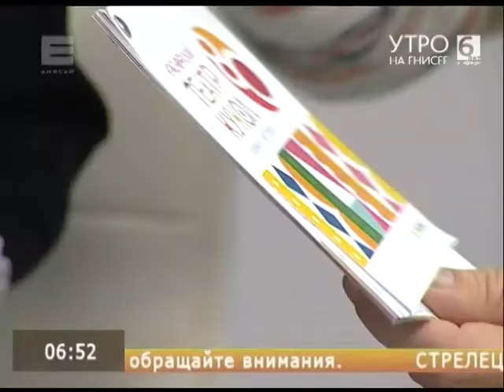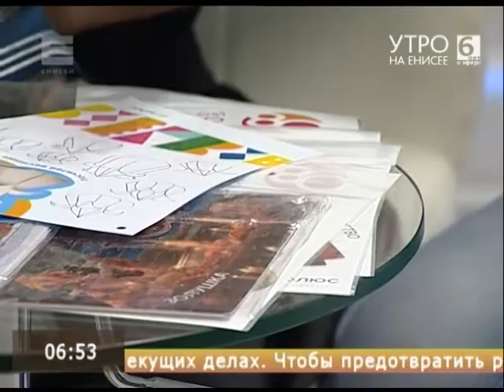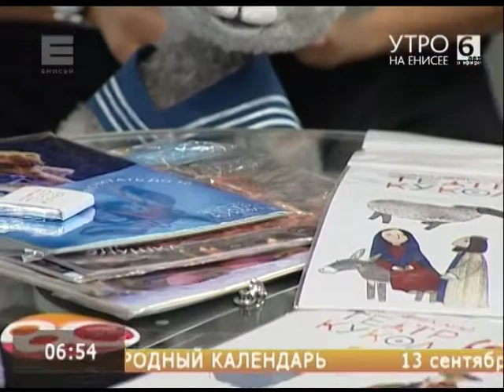Пора в театр: чем удивит театр кукол в новом сезоне?